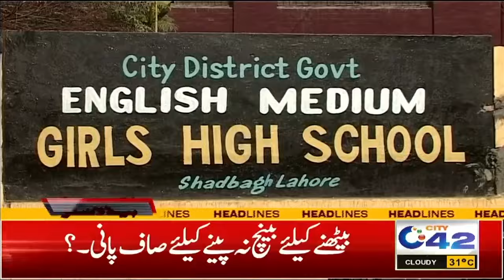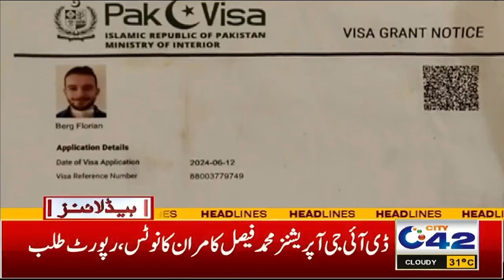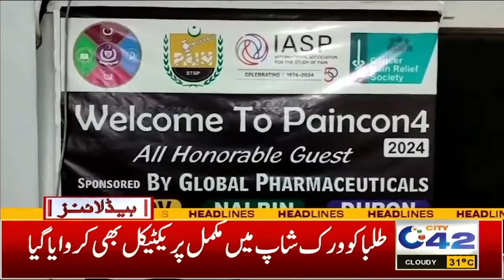7AM News Headlines | 4 August 2024 I City 42